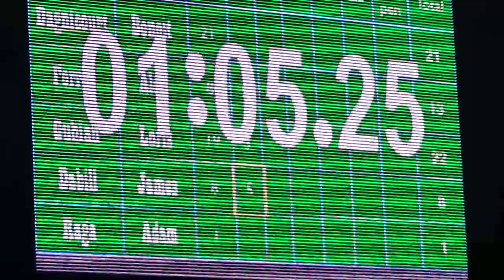Vidéos By Philippe Stocker